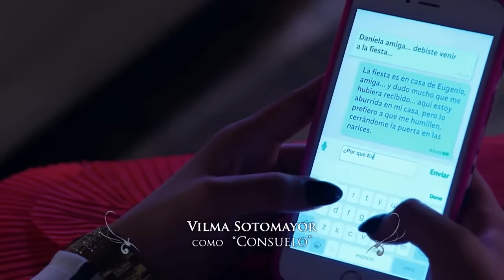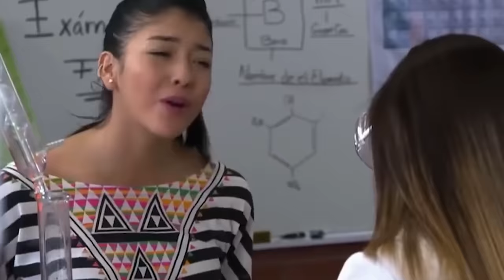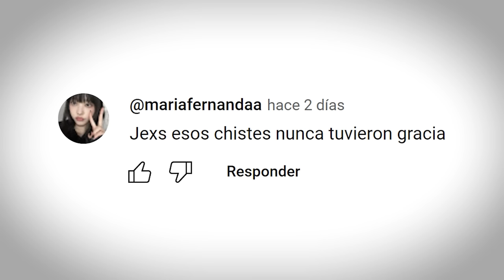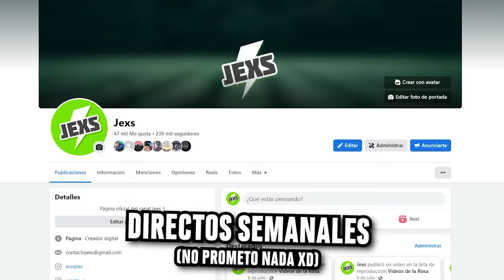CHICA CIEGA SE ENAMORA DE CHICO POBRE 😍 LA ROSA DE GUADALUPE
Hoy reaccionamos a un capitulo de la rosa de guadalupe :D
¡Contactame!

Chau